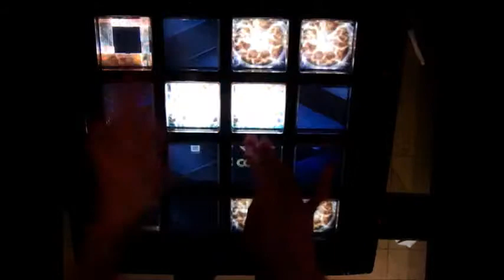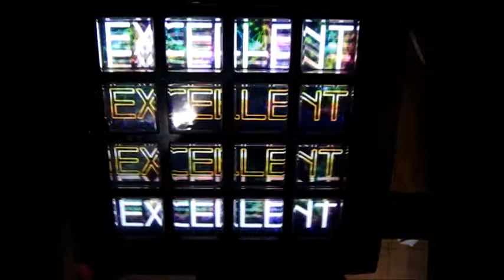[jubeat]caramel ribbon[EXT] EXC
Player:E3.B*P99